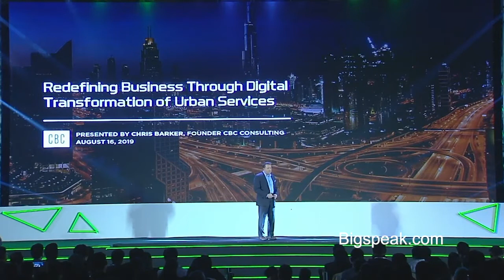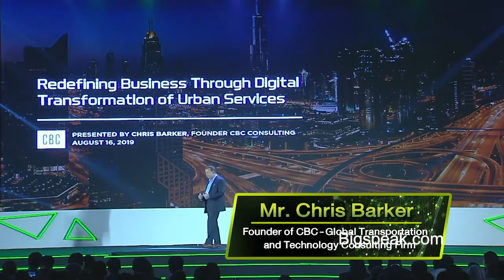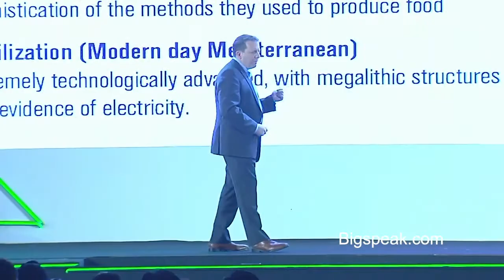Chris Barker, AI Speaker, Redefining Business Through Digital Transformation of Urban Service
Chris is a 20+ year veteran of the transportation and technology industry. He is the founder of transportation technology consulting firm CBC where he has worked with transportation and technology companies, cities and governments around the world to advance new forms of mobility – aerospace, autonomous and electric surface transportation and electric urban air mobility (UAM). Chris is currently a transportation advisor for the Cities Today Institute helping cities around the world with transportation infrastructure and autonomous surface transportation planning. In 2016, Chris was an advisor to Vulcan on the USDOT Smart City Challenge project and has continued to advance smart city/transportation development projects across the globe. His CBC team has also developed and deployed self-driving car simulators for State DOTs/DMVs, universities, museums and other public facilities – to teach the public about self-driving vehicles.

Chris Barker was previously the Vice President of New Mobility at Keolis helping to introduce new transportation options to cities and communities across North America. Keolis is a global transportation company that provides heavy rail, light-rail, bus, autonomous shuttles/taxis, car share, bike share, and sky tram service to 26 countries moving 3.5 billion people a year. Chris helped launch the first autonomous/electric shuttle operations on open roads in North America – in downtown Las Vegas and in Montreal.  He’s also played a lead role in helping multiple US cities migrate their transit systems to electrified transit fleets with electric bus conversions in Southern California, Nevada and South Carolina.

Prior to Keolis, Chris held senior business leadership positions with multiple Fortune 50 companies. He served as the Global Director of Business Development and Communications for Honeywell Aerospace, Head of Public Sector Business Development, Communications and Marketing at Cisco and Senior Executive Manager for the Office of the President at Boeing.  He’s also been a VP/SVP of business development and marketing for Text 100 Communications and Waggener Edstrom Worldwide.

Chris is a national Board Member for the Association for Commuter Transportation. He’s also a global keynote speaker on topics ranging from smart cities and new mobility services to cybersecurity and advancements in Artificial Intelligence.  He’s previously been a featured speaker at CES (Las Vegas), SXSW (Austin), RSA (San Francisco), CE Week (New York), A-Bace (Shanghai) and IAA (Frankfurt).